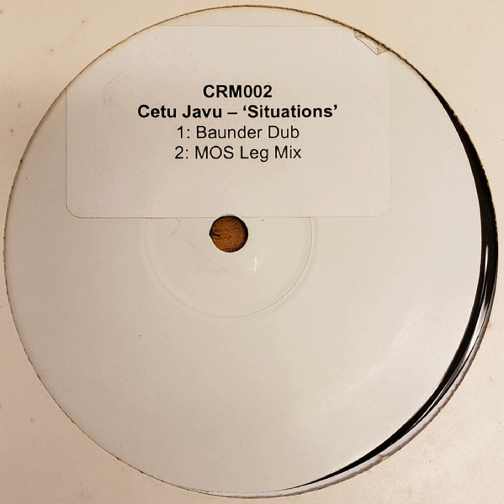Cetu Javu - Situations (Baunder Dub)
Label: Criminal ‎– CRM 002
Format: Vinyl, 12"
Country: UK
Released: Aug 2005
Genre: Electronic
Style: Progressive House